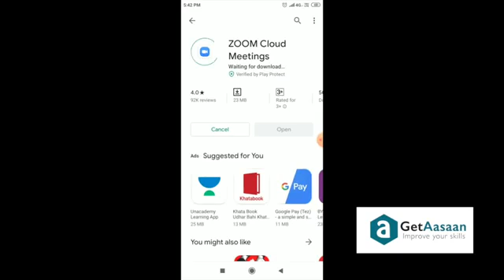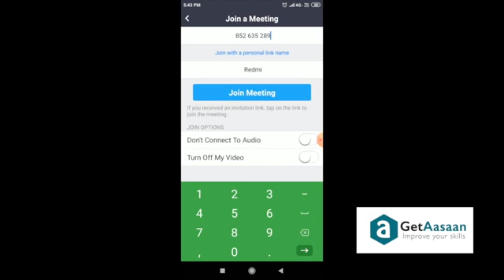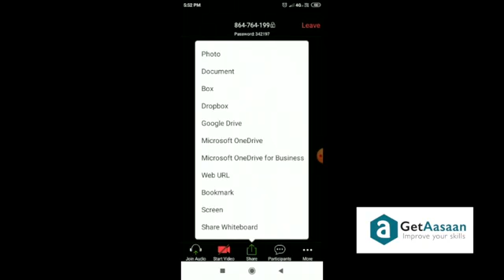HOW TO CREATE ZOOM APP